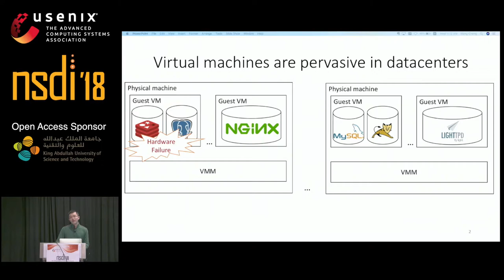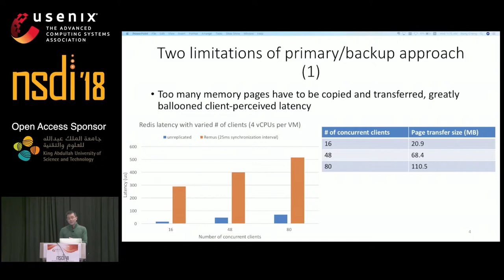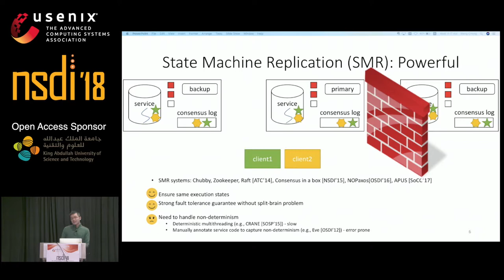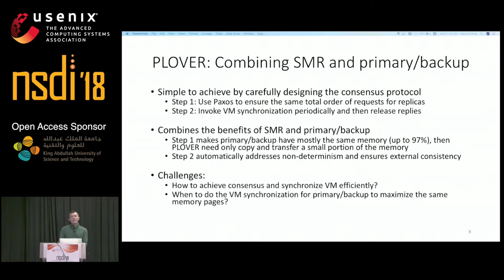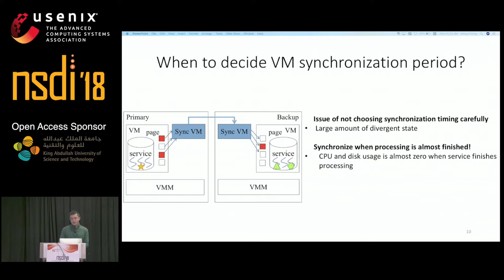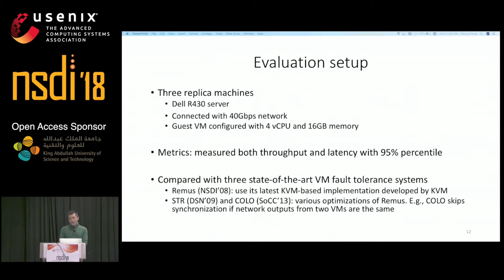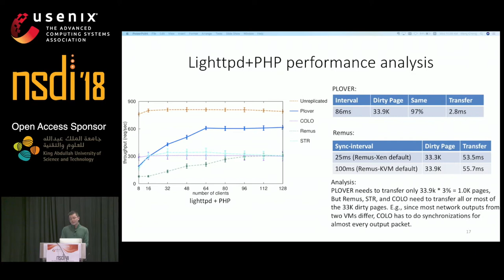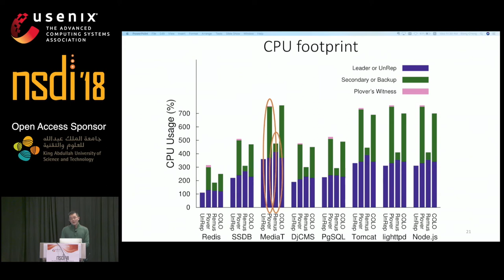NSDI '18 - PLOVER: Fast, Multi-core Scalable Virtual Machine Fault-tolerance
Cheng Wang, The University of Hong Kong

Cloud computing enables a vast deployment of online services in virtualized infrastructures, making it crucial to provide fast fault-tolerance for virtual machines (VM). Unfortunately, despite much effort, achieving fast and multi-core scalable VM fault-tolerance is still an open problem. A main reason is that the dominant primarybackup approach (e.g., REMUS) transfers an excessive amount of memory pages, all of them, updated by a service replicated on the primary VM and the backup VM. This approach makes the two VMs identical but greatly degrades the performance of services.

State machine replication (SMR) enforces the same total order of inputs for a service replicated across physical hosts. This makes most updated memory pages across hosts the same and they do not need to be transferred. We present Virtualized SMR (VSMR), a new approach to tackle this open problem. VSMR enforces the same order of inputs for a VM replicated across hosts. It uses commodity hardware to efficiently compute updated page hashes and to compare them across replicas. Therefore, VSMR can efficiently enforce identical VMs by transferring only divergent pages. An extensive evaluation on PLOVER, the first VSMR system, shows that PLOVER’s throughput on multi-core is 2.2X to 3.8X higher than three popular primary-backup systems. Meanwhile, PLOVER consumed 9.2X less network bandwidth than both of them. PLOVER’s source code and raw results are released on github.com/ hku-systems/plover.